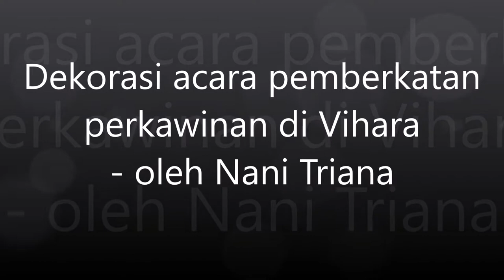DEKORASI ACARA PEMBERKATAN DI VIHARA By NANI TRIANA